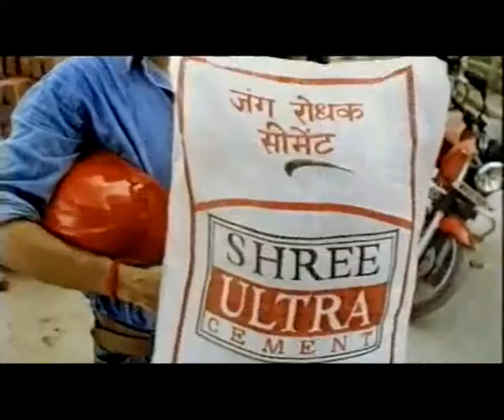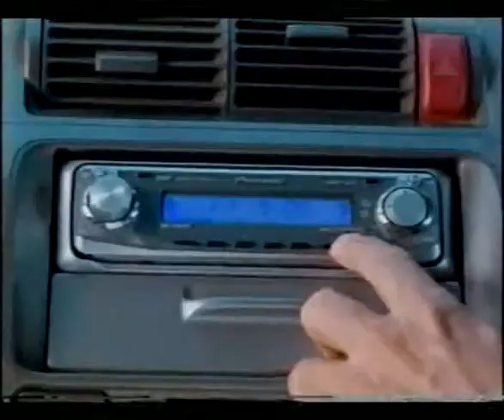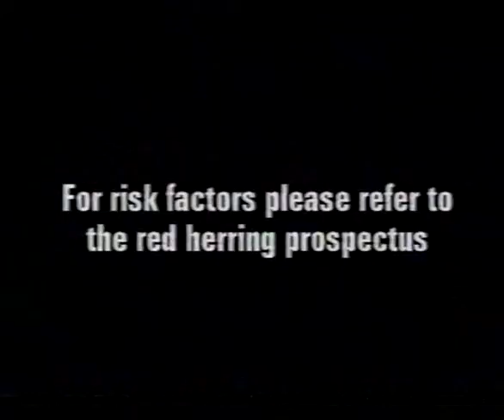IN CONVERSATION - DR. M. S. VALIATHAN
Dr. M. S. Valiathan is an Indian cardiac surgeon and medical academic. Renowned for expertise in heart valve surgery, he has made significant contributions to cardiovascular surgery. With a distinguished career, he held key administrative roles in healthcare and received recognition for his contributions to medicine.